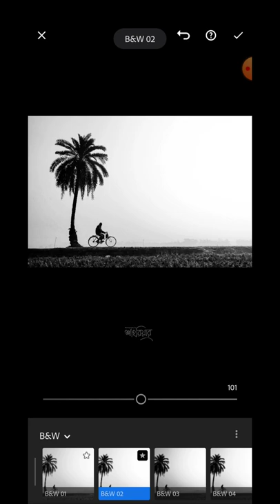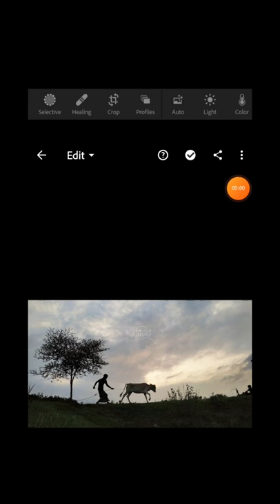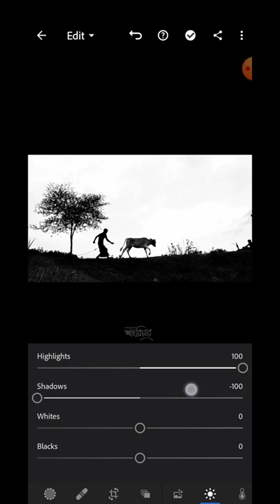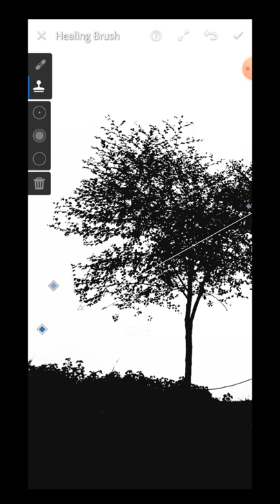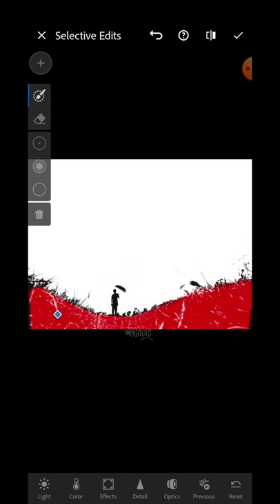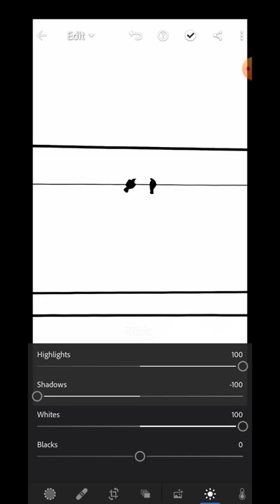Black and white silhouette editing tutorial by lightroom . Shahriar Hossain . Alekhya Aloy